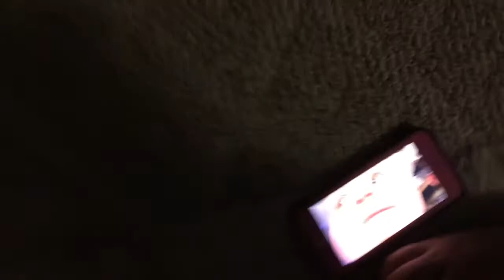Baby Crawls Stairs!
We went to Calvin's dad's and Marshall climbed all the way up the stairs! Yay!